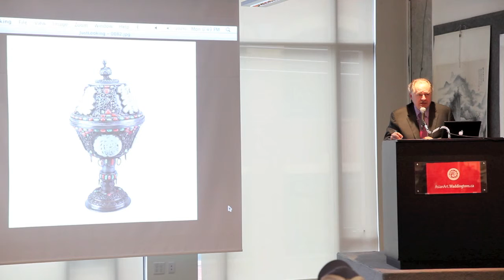Asian Art Live Auction, June 4, 2012 - Lot 82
Rare Silver and Jade Container, Tibet or Mongolia, Circa 1900

Of domed-shape and supported on a narrow cylindrical section with a wide circular base, the exterior with swirling vine motif, mounted with eight large pale celadon jade pendants, and inlaid with coral and turquoise beads

Estimate: $2,000/3,000